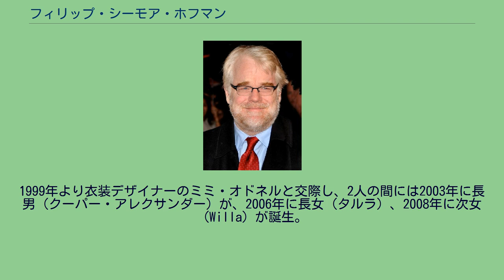フィリップ・シーモア・ホフマン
フィリップ・シーモア・ホフマン（Philip Seymour Hoffman, 1967年7月23日 - 2014年2月2日）は、アメリカ合衆国の俳優。
2005年公開の『カポーティ』でアカデミー主演男優賞とゴールデングローブ主演男優賞を受賞した。
ニューヨーク州ロチェスター出身。
父親のゴードン・S・ホフマンはゼロックス社の重役、母親のマリリン・L・オコナーは家庭裁判所の判事。
2人の姉妹（ジル、エミリー）と脚本家の兄（ゴーディ）がいる。
父方からドイツ人の、母方からアイルランド人の血を引く。
9歳の時に両親は離婚。
高校時代はレスリングの選手だったが、演技に興味を持ち、ニューヨーク大学のティッシュ芸術学校で演技を学ぶ。
薬物やアルコールの依存症に苦しみ、過去に数回、治療を受けていた。
2014年2月2日、ニューヨークのマンハッタンにある自宅アパートで遺体で発見された。
死因は現地警察の発表では、ヘロインや、その他の薬物の過剰摂取によるとみられている。
46歳没。
警察は、フィリップの自宅から20本の注射器と50袋のヘロインを発見している。
警察は、フィリップに薬物を売った者の行方を追っている。
亡くなった4日後に開催された第64回ベルリン国際映画祭では、彼の死を悼み『カポーティ』が追悼上映された。
1990年代初めに『LAW & ORDER』などのテレビ番組に出演するようになる。
1991年に『Triple Bogey on a Par Five Hole』で映画デビュー。
1992年公開の『セント・オブ・ウーマン/夢の香り』で主人公の同級生である甘やかされた生徒を演じて注目された。
その後、大作にも脇役で出ているが、特にポール・トーマス・アンダーソンやトッド・ソロンズ、スパイク・リー、コーエン兄弟などの個性的な監督の作品に出演している。
舞台にも立っており、サム・シェパードの『True West』やユージン・オニールの『夜への長い航路』に出演した。
映画制作会社（クーパーズ・タウン・プロダクション）を設立。
同会社第一製作作品として、高校時代からの知り合いであったベネット・ミラー監督による『カポーティ』を製作。
この作品でトルーマン・カポーティを見事なまでの憑依で演じ切り、アカデミー主演男優賞やゴールデングローブ主演男優賞等、その年の映画賞における主演男優賞を総なめにした。
2007年公開の『チャーリー・ウィルソンズ・ウォー』と2008年公開の『ダウト〜あるカトリック学校で〜』でアカデミー助演男優賞に2年連続でノミネートされた。
2012年、ポール・トーマス・アンダーソン監督作品『ザ・マスター』で新興宗教の教祖を演じ、ヴェネツィア国際映画祭男優賞をホアキン・フェニックスと共同受賞し、再びアカデミー助演男優賞にノミネートされた。
1999年より衣装デザイナーのミミ・オドネルと交際し、2人の間には2003年に長男（クーパー・アレクサンダー）が、2006年に長女（タルラ）、2008年に次女（Willa）が誕生。
長男のクーパーも俳優となった。
父フィリップの盟友ポール・トーマス・アンダーソン監督の作品に主演する予定である。
(ブラッドリー・クーパー共演)